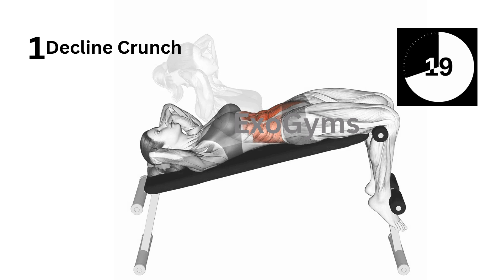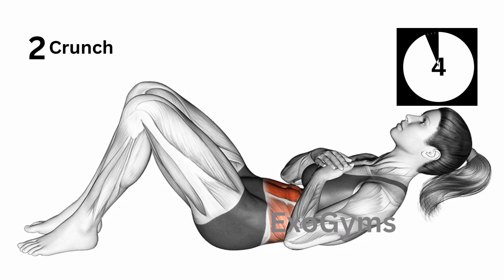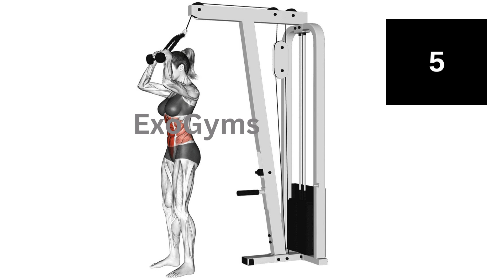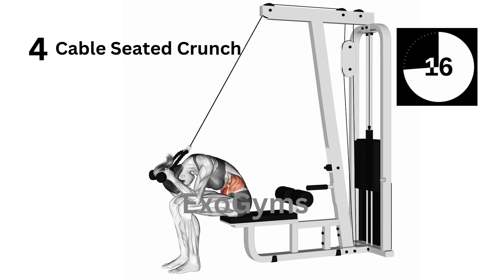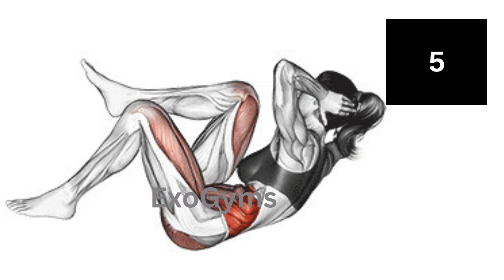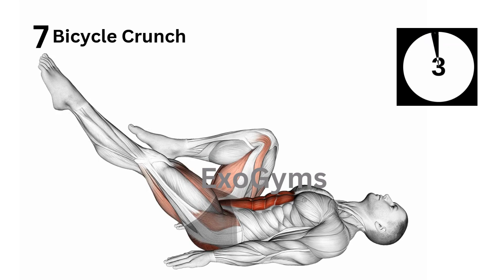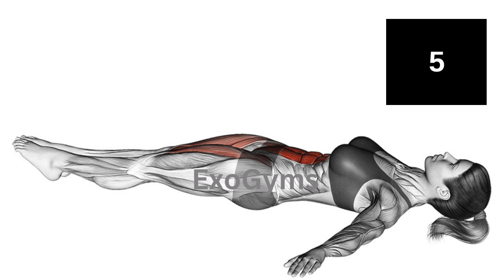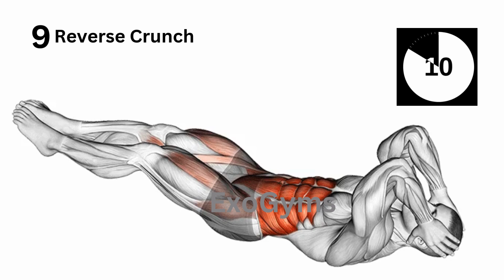9 Best Exercises to Blast Belly Fat Fast!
9 Best Exercises to blast belly fat fast! In this video, we’ll show you the most effective exercises that target belly fat and help you achieve a flat stomach in no time. These exercises are a combination of core-strengthening moves and fat-burning workouts designed to give you fast results. Whether you’re at home or in the gym, these exercises are simple to follow and perfect for all fitness levels. If you’re ready to burn belly fat, tone your abs, and boost your overall fitness, follow along with this routine. Stay committed, and you’ll start seeing results in just a few sessions.

00:00  Decline Crunch
01:05  Crunch
02:10  Cable Standing Crunch
03:15  Cable Seated Crunch
04:20  Air Twisting Crunch Waist
05:25  Crunch Floor
06:30  Bicycle Crunch
07:35  Lying Leg Raise
08:40  Reverse Crunch